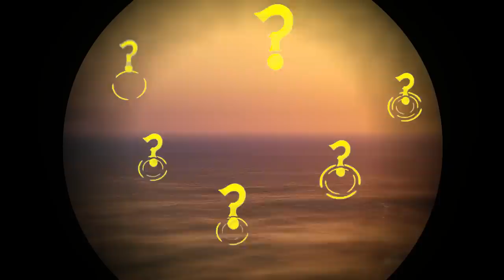What Happens To HUMAN SHARK At 3 AM In GTA 5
We Found the Human Shark after 3 AM and it was TERRIFYING!